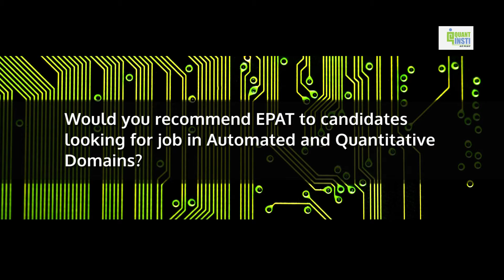Roshan D'Almeida - QuantInsti Alumni Testimonial